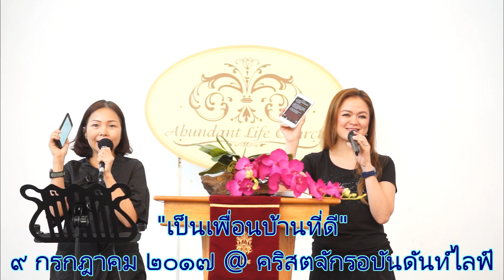เป็นเพื่อนบ้านที่ดี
คำเทศนา เป็นเพื่อนบ้านที่ดี
วันอาทิตย์ ๙ กรกฎาคม ๒๐๑๗
ณ คริสตจักรอบันดันท์ไลฟ์